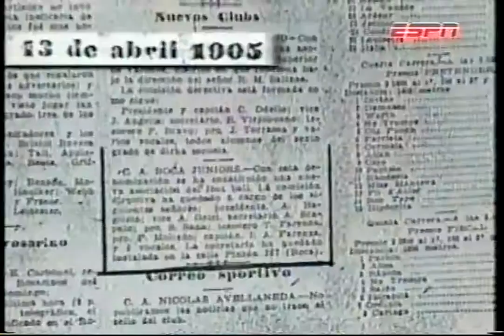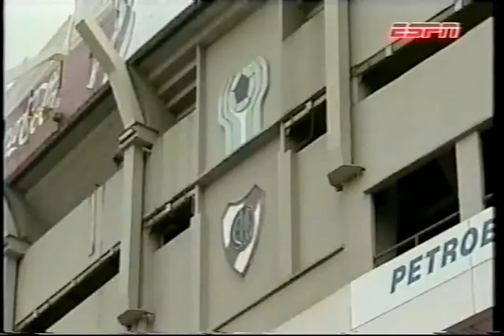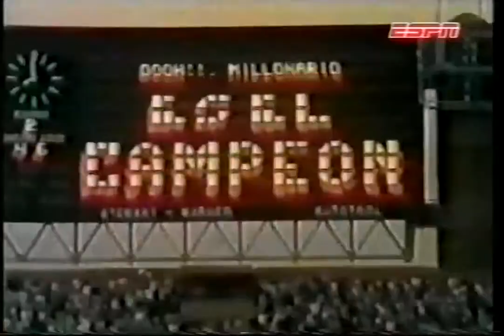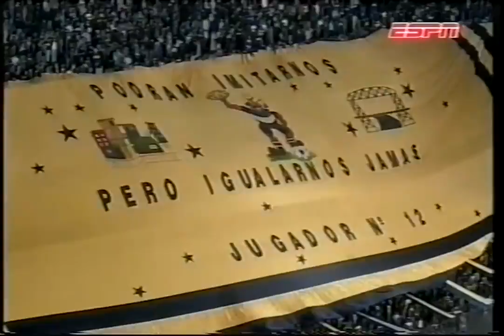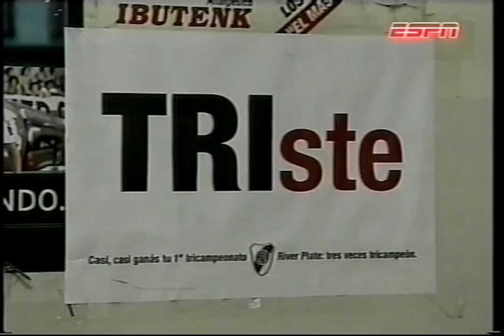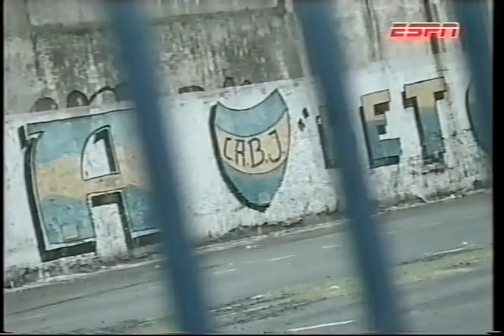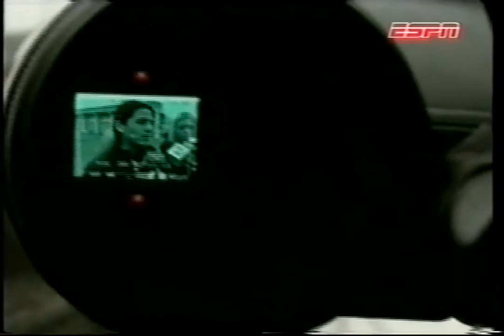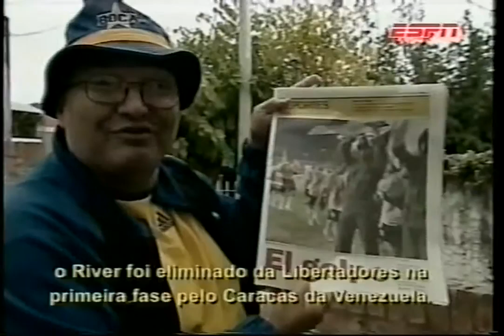Football Rivalries .. Boca Juniors - River Plate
Football Encyclopedia.. History, Laws and Quizzes